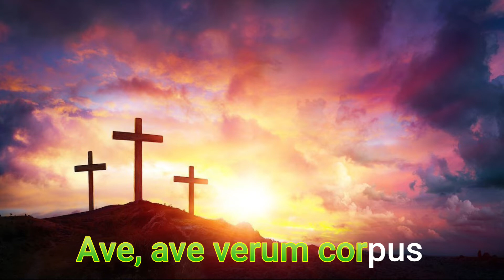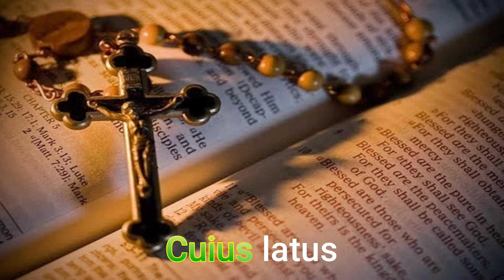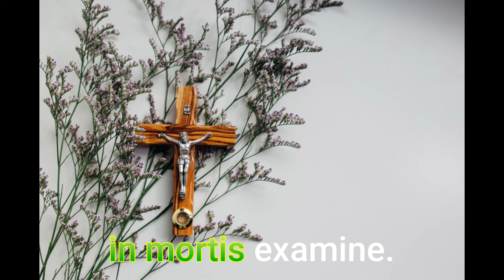Ave Verum - Minus One (Karaoke)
Ave Verum  (W.A. Mozart)

Minus One arranged for church choirs during Lenten Season so they have an accompaniment in case church organist/accompanist is not around.